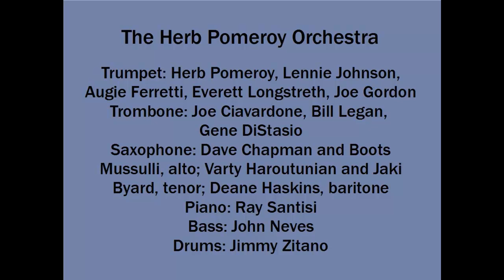Herb Pomeroy Orchestra - Theme For Terry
From the 1958 Roulette LP, Life Is a Many Splendored Gig by the Herb Pomeroy Orchestra. "Theme for Terry" was composed and arranged by Bob Freedman, who was soon to join the Pomeroy band himself. Solos here by trombonist Gene DiStasio, Deane Haskins on baritone, Varty Haroutunian on tenor, and Joe Gordon on trumpet. Another winner from a great LP.